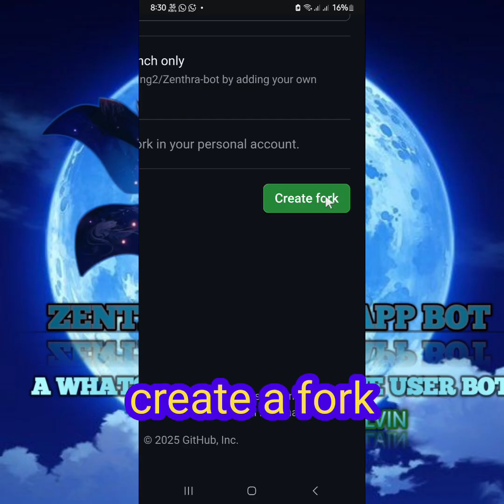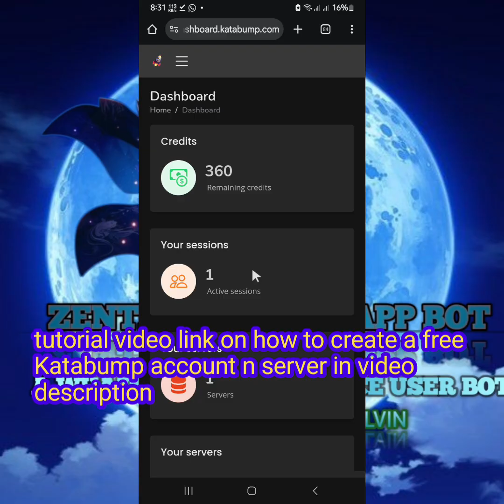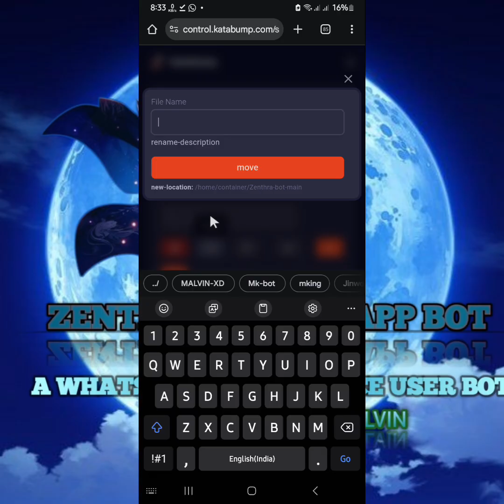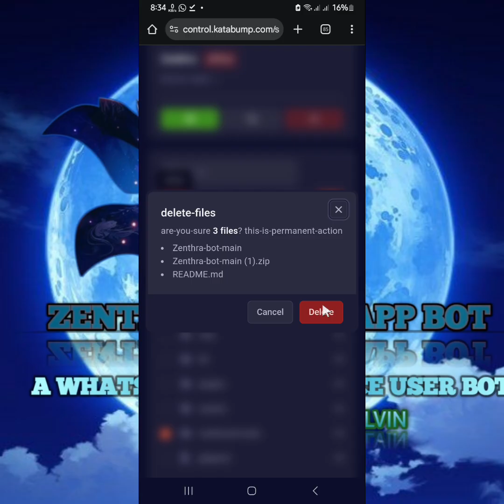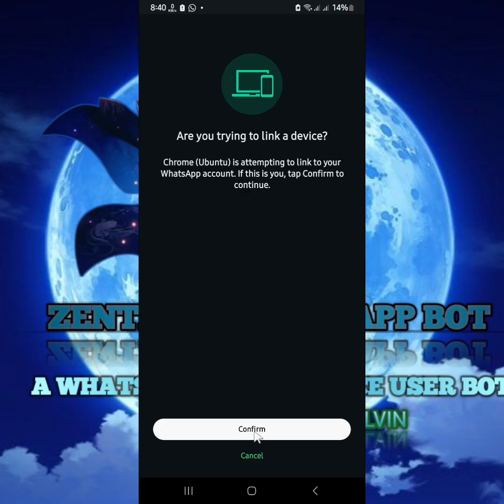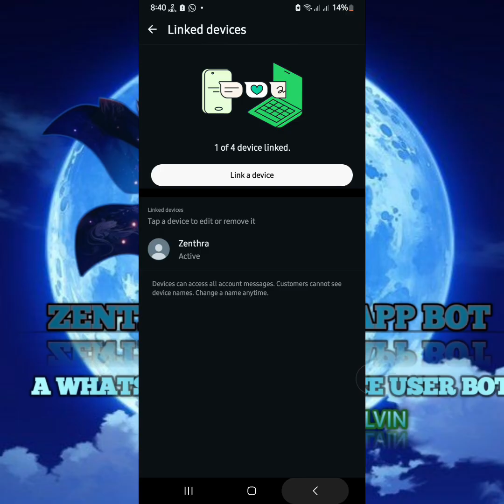🚀 How to Deploy ZENTHRA-BOT FREE on Katabump in 2 Mins! | WhatsApp Music Bot + Group Control 💥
🚀 Launch ZENTHRA-BOT FREE on Katabump (Full Setup Tutorial!)

🧠 Why Use ZENTHRA-BOT?
✅ AutoStatusView (Watch all statuses automatically)
🎵 Download Music & Videos from YouTube
👥 Powerful Group Management Tools
🤖 AutoReply, AutoStart, Anti-Link & More!

📦 Deploy Instantly with Katabump (No VPS Needed!)
🔗 Katabump Dashboard:

📌 Perfect For:
- WhatsApp Group Admins
- Automation Fans
- Music/Media Lovers
- Tech Creators & Bot Builders

💬 Drop questions in the comments or connect via support!